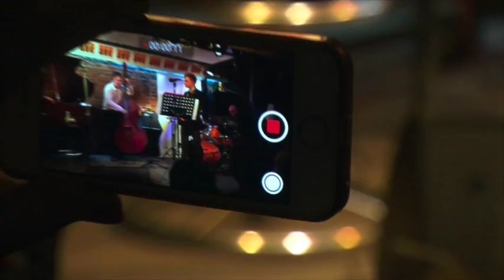Vasilev Brother'S Quicksilver